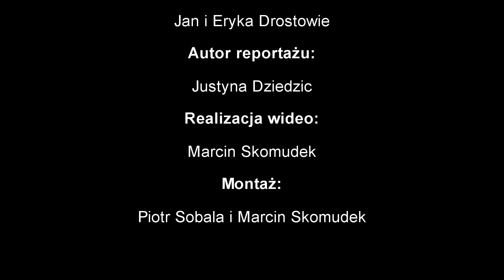Szkło użytkowe z polskich domów podziwiane jest w galeriach na całym świecie! cz. 2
Postrzegane jako masowe, powszechnie występujące w naszych domach obiekty, charakteryzują się twórczym podejściem do designu. Mowa oczywiście o dziełach ze szkła przemysłowego autorstwa Jana i Eryki Drostów. Ciekawi jesteście jak to się wszystko zaczęło? Posłuchajcie kolejnego reportażu autorstwa Justyny Dziedzic!